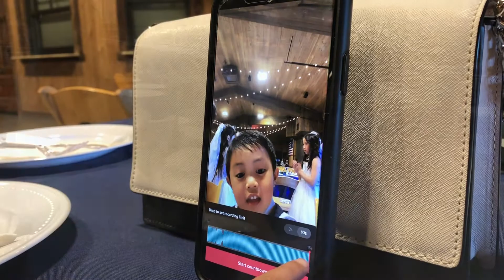Clinton & Skye Parapat Wedding